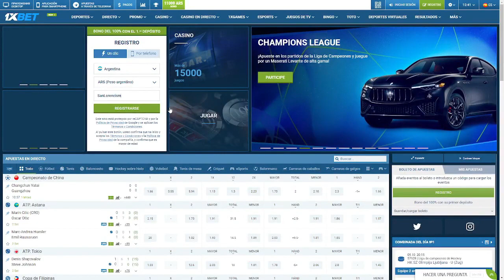🚨 ¿PUEDE LLEGAR FACUNDO ALTAMIRANO?. Reunión CLAVE por el ARQUERO.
CONSULTORIO AZULGRANA: Deja tu pregunta en los comentarios que contesto una por video!

⟰ ¿Quién soy?